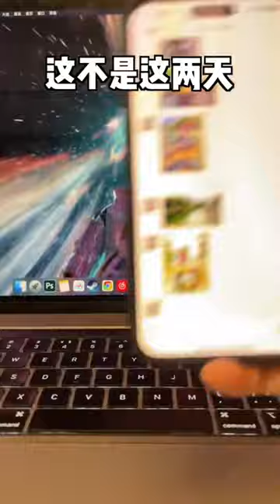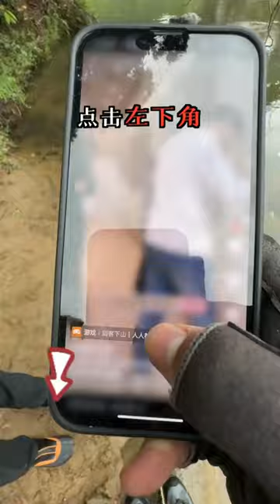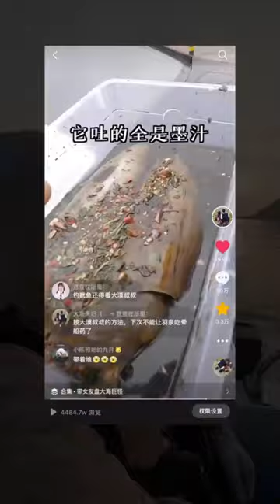【合集】热心钓友发现大连一无人荒岛海鱼泛滥了，帅小伙立马带女友前往…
哈嘍大家好~歡迎來到我的頻道
這裡是【大豪夫婦】YouTube官方唯一賬號
最開心的事就是帶女朋友去戶外探險釣魚
並分享我們有趣的日常生活